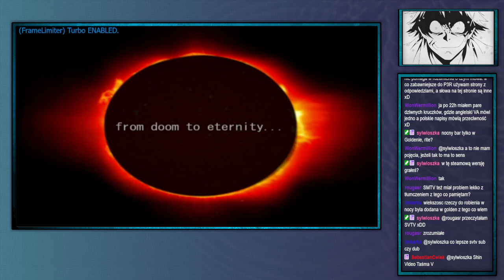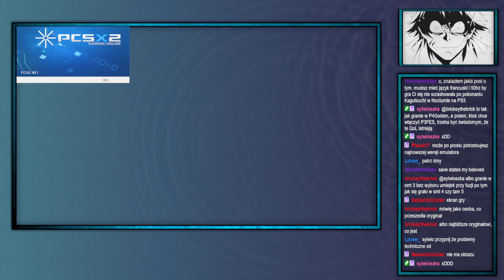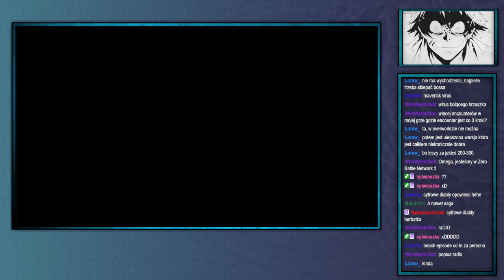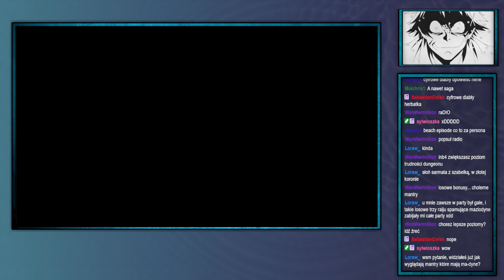Shinji archiwum: Shin Megami Tensei Digital Devil Saga—9—28.10.2024